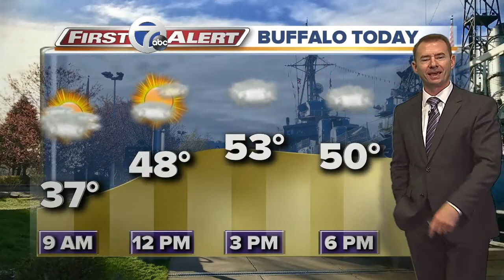1204 Forecast AM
7 First Alert Forecast